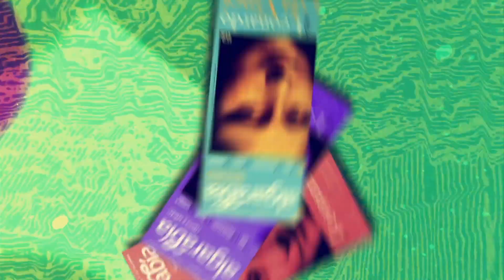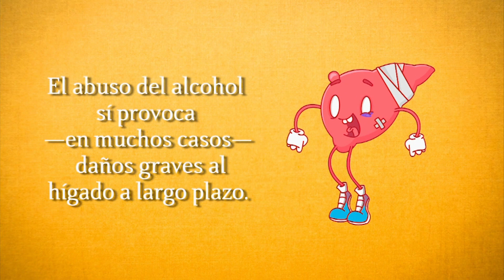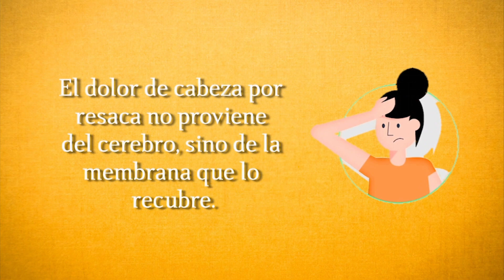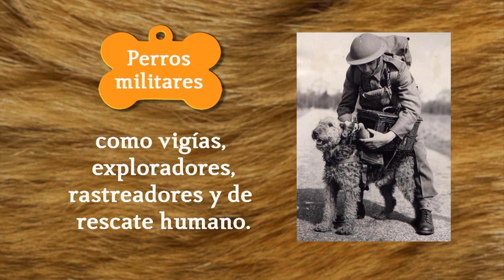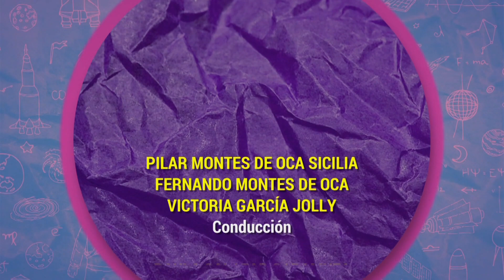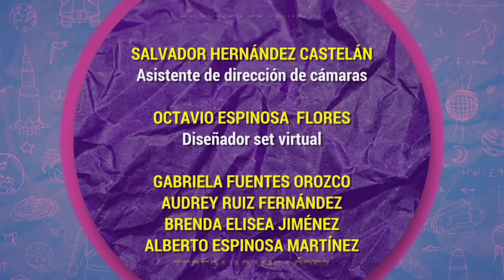Algarabía TV. Alcohol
Fernando Montes de Oca, Pilar Montes de Oca y Victoria García Jolly, brindan y hablan de las bebidas que alegran y ayudan a pasar mejor la vida: el alcohol.

Los conductores indagan en el origen de la palabra, cuentan experiencias, comparten frases célebres relacionadas al alcohol y recuerdan algunos personajes amantes de la bebida.